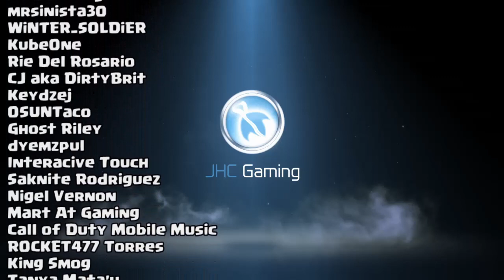The MOST RANDOM Achievement in Call of Duty Mobile (FLY SWATTER)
Hey guys! Today I achieved the most random thing in Call of Duty Mobile! I got a FLYSWATTER Achievement Medal in CoD Mobile Battle Royale. This is super rare and i got it randomly yesterday on the live stream! Enjoy the video!